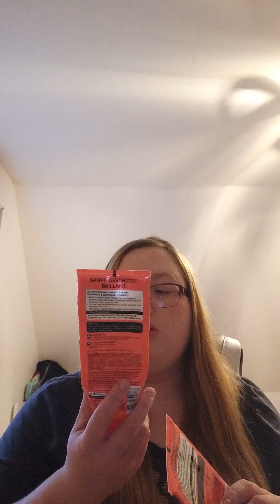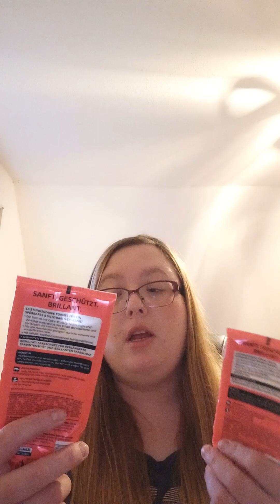Aufgebraucht von Haarpflege und Körperpflege Produkte Teil 1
Hallo Meine lieben Willkommen zurück auf meinen Kanal zu einem neuen Video.Ich zeige euch Produkte die ich aufgebraucht habe. Schreibt mir gerne einen Kommentar unter diesen Video.

Unbezahlte Werbung